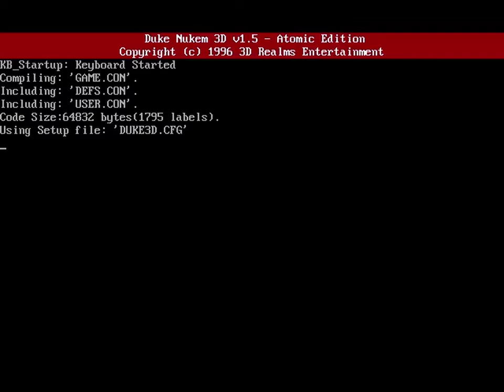Duke Nukem 3D - 27 - Metal Assassination